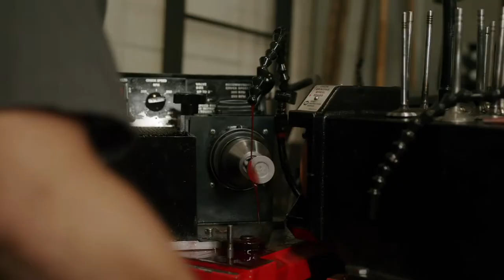High School Teachers Review WyoTech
Each year WyoTech invites teachers from all over the country to tour the campus, see the quality of programs and training our students are engaged in.

🟦About Us:

It started with the creation of the first automobile. It continues today at our campus in Laramie, Wyoming. And it lives on in the tens of thousands of WyoTech graduates who’ve gone on to forge their own path, earning careers with numerous companies located all around the world.

Founded in Laramie in 1966, WyoTech provides concentrated, 9-month training programs in  Automotive Technology, Collision Refinishing Technology, and Diesel Technology as well as. 6-month Welding program that prepares students for careers as technicians in the automotive diesel, and welding industry.